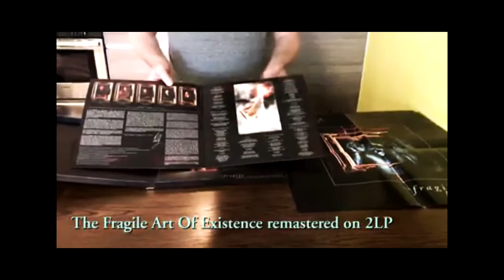Ричард Кристи делает анбоксинг винилового бокса Control Denied The Fragile Art of Existence 3LP